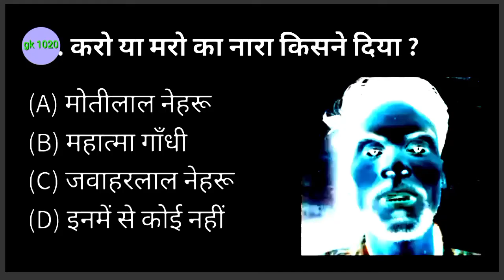Karo ya Maro ka Nara kisne Diya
करो या मरो का नारा किसने दिया